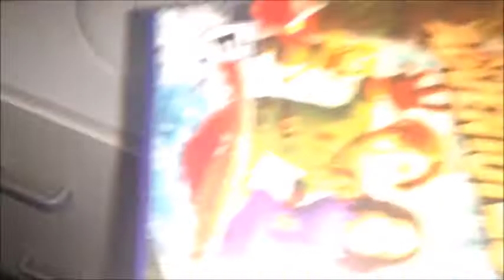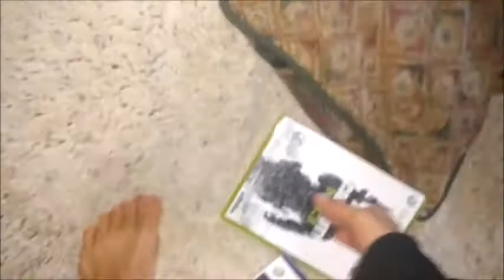Ana Gold Gun?!